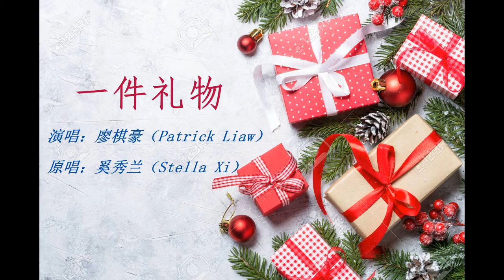廖棋豪 (Patrick Liaw) - 一件礼物